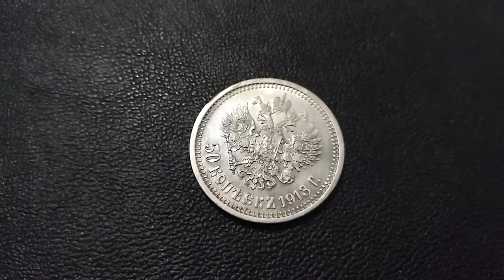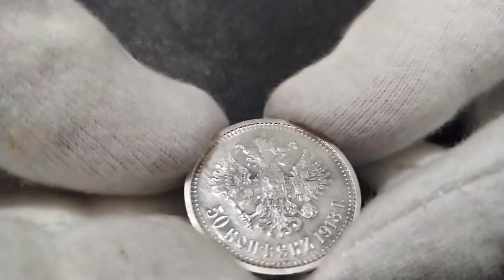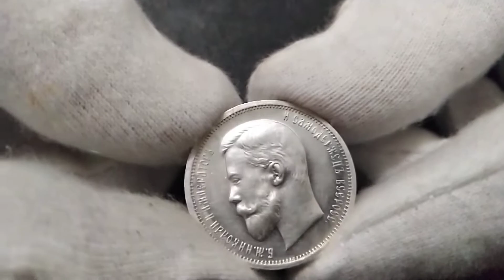Монеты Царской России Николай 2. 50 копеек 1913, В.С, Николай 2, XF, описание и история монеты.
Монеты Царской России Николай 2. 50 копеек 1913, В.С, Николай 2, XF, штемпельный блеск, описание и история монеты.
Я коллекционирую и продаю монеты на аукционах Украины:
Хорошее пополнение коллекции.
Удачных торгов!